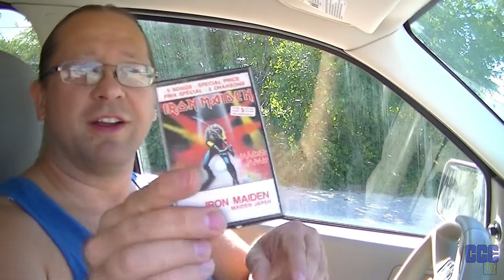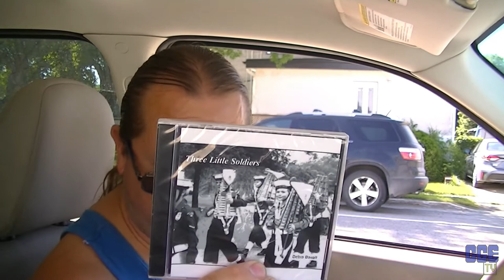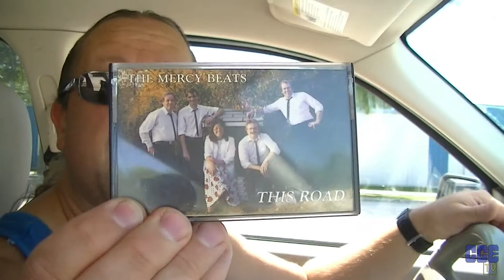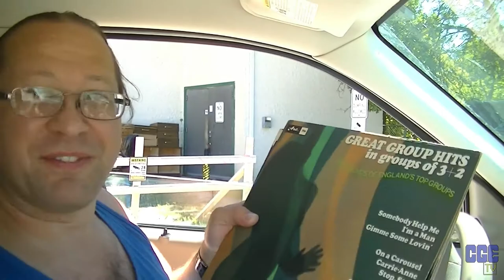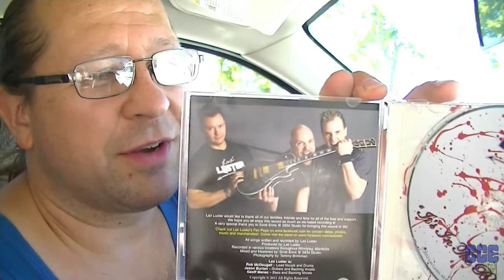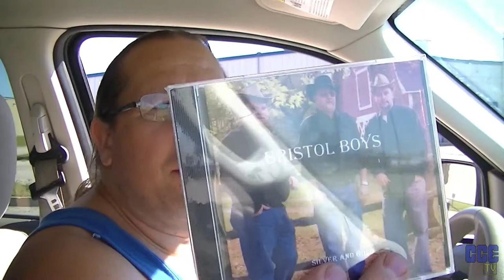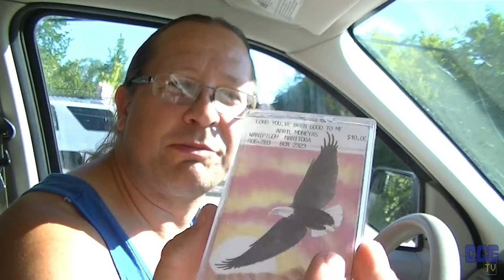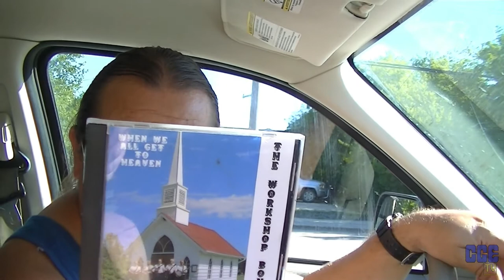Junq Tour 2022: Day 1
The bad finds of this year's thrift store tour!